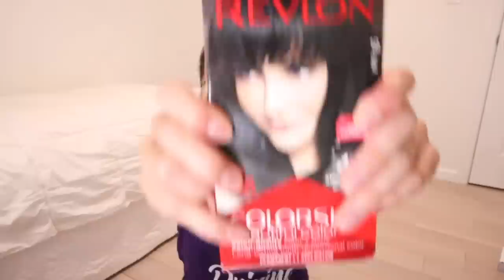GIRL TALK: COLLEGE EDITION | roommates, living situation, friendships, relationships, ETC